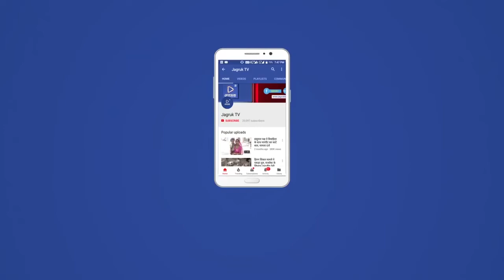Jagruk TV बाड़मेर विधायक ने की वृहत स्तर पर मास्क वितरण की शुरुआत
Jagruk TV

बाड़मेर विधायक ने की वृहत स्तर पर मास्क वितरण की शुरुआत

बाड़मेर विधायक मेवाराम जैन एवम सभापति दीपक माली ने 10 हजार मास्क शहर में किये वितरित,1 लाख मास्क वितरीत किये जायेंगे आगामी दिनों में।

बाड़मेर : विधायक मेवाराम जैन एवम सभापति दीपक माली ने बाड़मेर शहर  में वृहत स्तर पर मास्क वितरण की शुरुआत की ।इस अवसर पर विधायक जैन ने बाड़मेर शहर के विभिन्न वार्डो के पार्षदों को मास्क वितरण कर शहर के हर घर में मास्क पहुँचाने का आग्रह किया ।इस दौरान विधायक जैन ने 10 हजार मास्कों का वितरण कर शहर में मास्क वितरण की शुरुआत की ।विधायक जैन ने कहा कि माननीय मुख्यमंत्री जी ने सभी से आह्वान किया कि सभी अनिवार्य रूप से मास्क पहनें ताकि संक्रमण आगे से आगे नही फैले इस हेतु हम सभी का कर्तव्य है कि हम घरों में रहकर भी मास्क पहने।इसलिए  हमने भामाशाहों के सहयोग से बाड़मेर शहर एवम ग्रामीण में 1 लाख मास्क वितरण करने का लक्ष्य तय किया है जिसकी शुरुआत आज 10 हजार मास्क वितरण करके की है ।जैन ने सभी से अपील करते हुए कहा कि सरकार के दिशा निर्देशों की पालना करते हुए सभी घरों में रहे और कोरोना के संक्रमण से बचे ।
हम सभी का प्रयास है कि संकट के इन दिनों में कोई भूखा नही रहे ,इस हेतु भोजन किट ,भोजन सामग्री का वितरण किया जाये ।हमारा सभी का यह प्रयास होना चाहिए कि जरूरतमंद को इसका फायदा मिले ।।